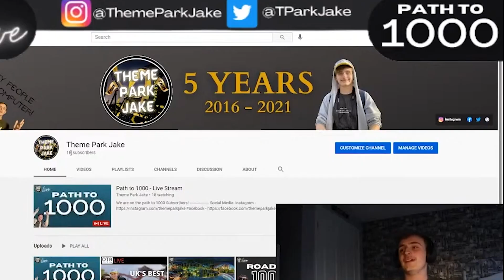Theme Park Jake 8th Anniversary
Thank You so much for 8 Years! Love you all so much!